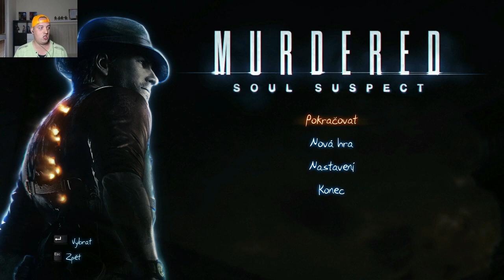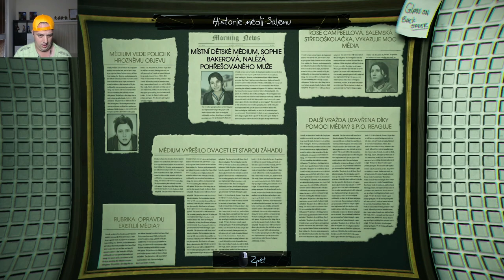Puritánsky Súd :Čarodejnícka výstava: Murdered Soul Suspect:Gameplay CZ/SK